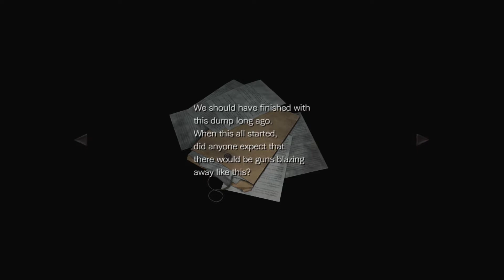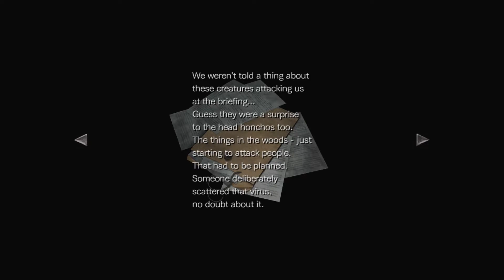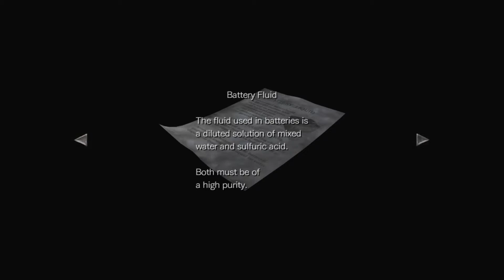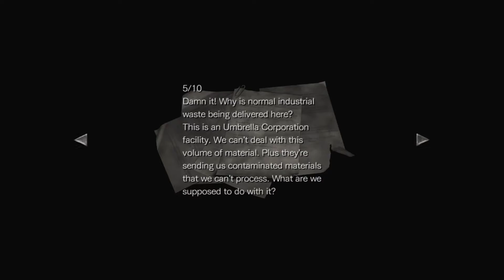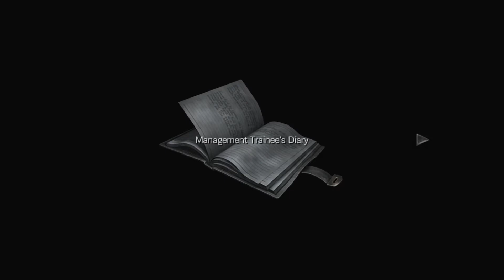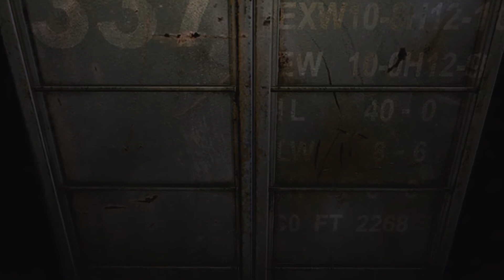RESIDENT EVIL ZERO | PART 7: Assault and Batteries (feat. CrossEyedMorgan)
We hunt for our misplaced Billy, and build a crude chemical battery.

The seventh part of our play-through of Resident Evil Zero for PC, originally streamed on Twitch.